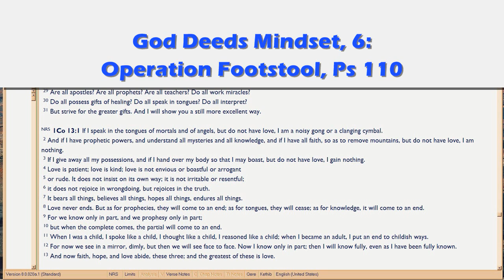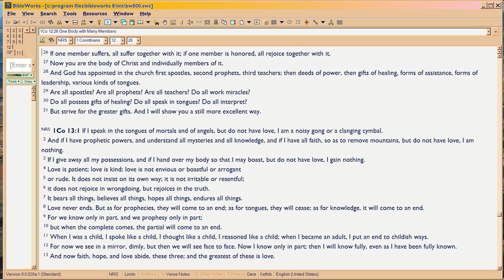GD6e You in Operation Footstool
Audio-only, continued from 6d: how to APPLY the fact you're On Trial for Learning Christ, on Divine Television, Heb 11:1, 1Cor4:9, 1Pet 1:12?